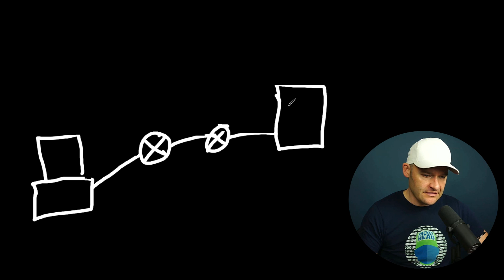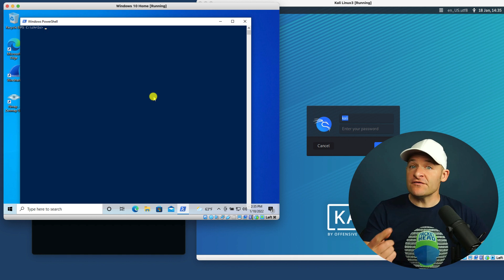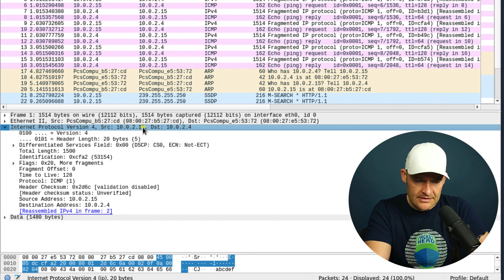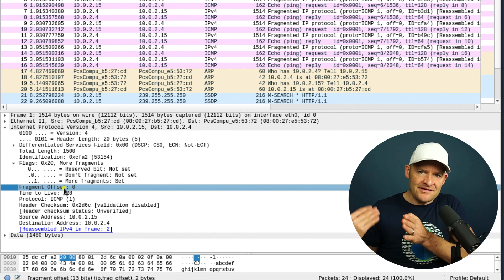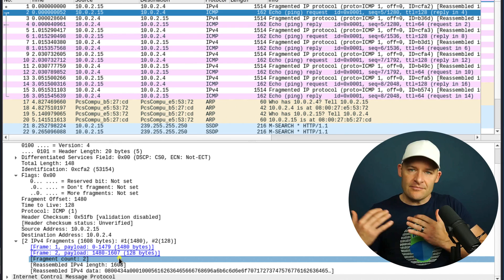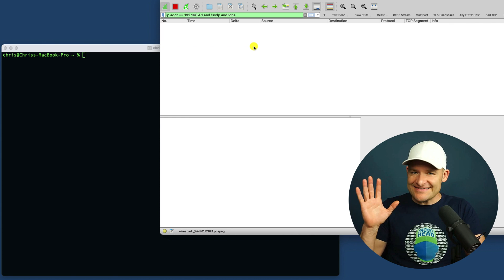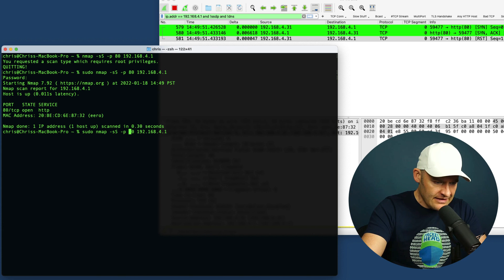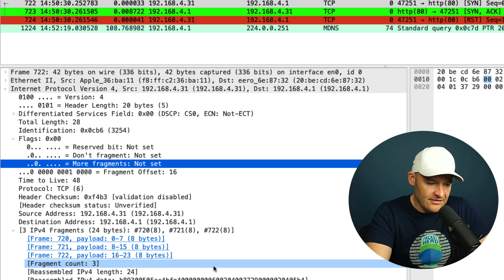How IP FRAGMENTATION Works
IP Fragmentation is an important feature to understand, especially many scanning tools use it to try to bypass Intrusion Detection Systems. Knowing how it works and how to spot it is important for all engineers and cybersecurity professionals, especially those going for certifications like the CCNA, Net+, CEH, PenTest+ or any other cyber cert.

Timestamps:
0:00 Intro
1:06 IP Fragments Explained
1:50 Fragmentation Illustrated
3:36 Analyzing Oversize Pings
8:21 The "Do Not Fragment" Bit
10:05 Using Fragmentation with NMAP
14:52 IP Fragmentation Overvew

Shout out to  @NetworkChuck  for always drinking coffee on his videos. Gave me the inspiration to put it into this one.